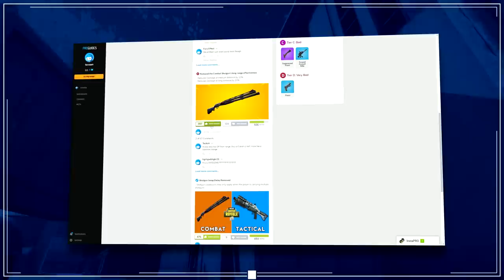Epic *CHANGED* your chances of a GOOD GUN in SEASON 9!